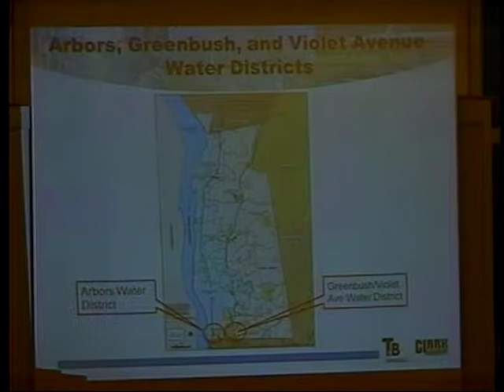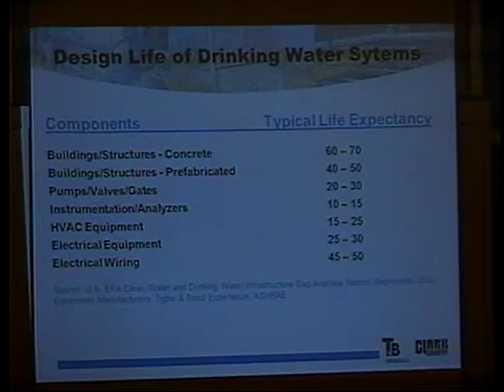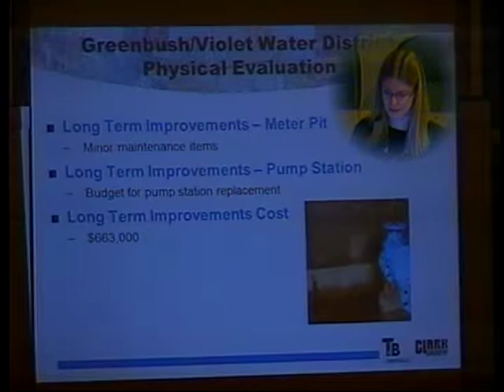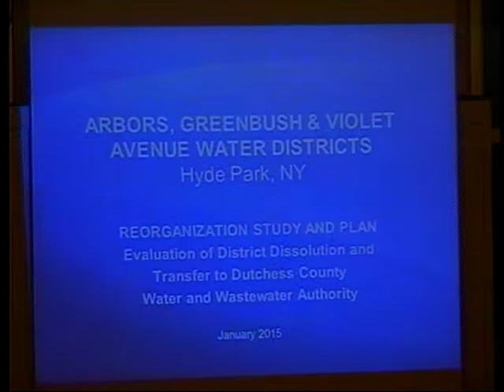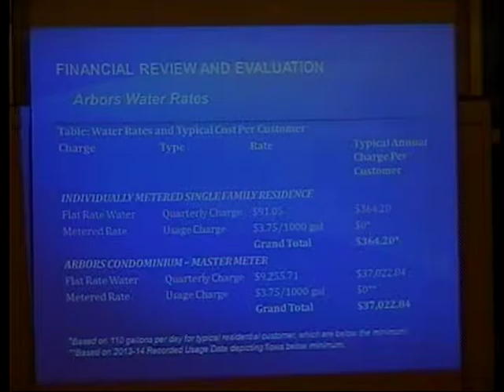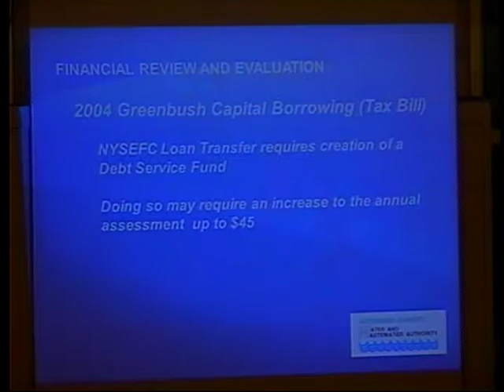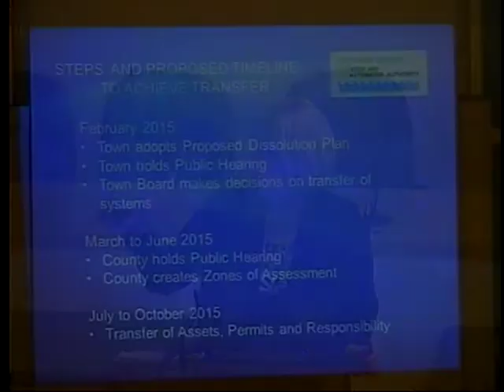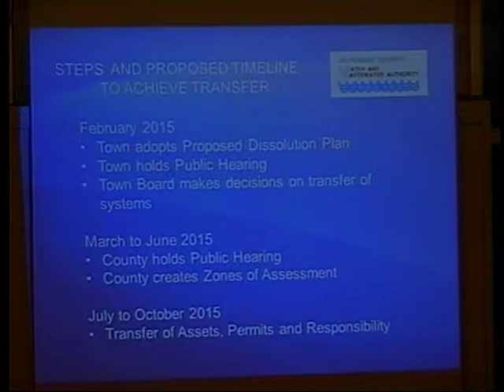Arbors, Greenbush and Violet Avenue Water Districts Meeting 1/20/2015